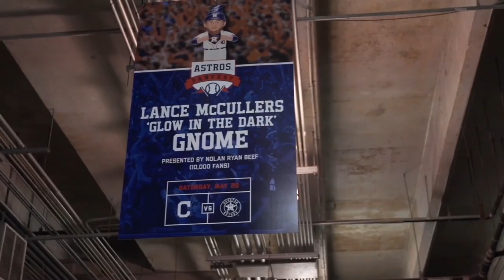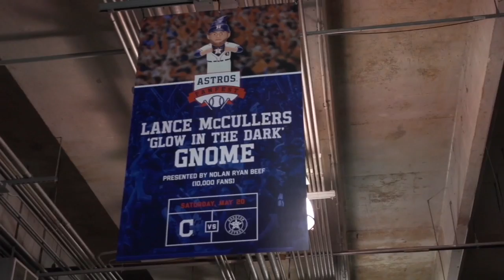McCullers reports from Super Bowl opening night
Houston Astros pitcher Lance McCullers interviews players, coaches, and fans from Super Bowl opening night at Minute Maid Park in Houston